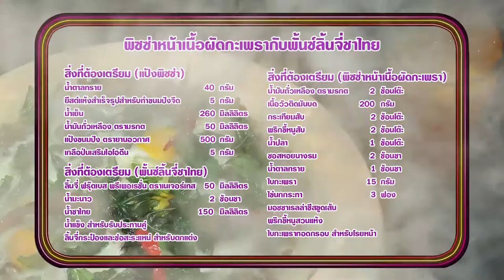'นานา' VS 'เท็ดดี้' เป่ายิงฉุบทำเมนู พิซซ่าหน้าเนื้อผัดกะเพรา l FOOD FIGHTO l EP.102 [3/3]